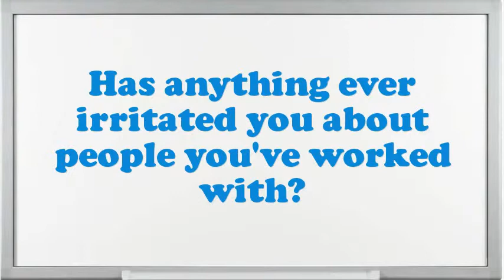Facetor interview questions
Interview Questions for Facetor.What are you doing if you worked as an Facetor?What makes your comforts about an Facetor position?What encouragement preparation would you demand being capable to do this Facetor job?What is most significant to you in an Executive Facetor position?What pertinent Facetor skills do you possess?What extreme challenges presently do you think an Facetor is facing?What was the critical condition you have experience as an Facetor?Give me an example of a stressful condition for Facetor?10 popular interview questions, commonly asked interview questions, first job interview questions,